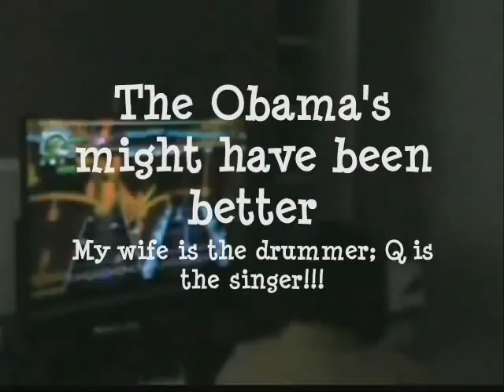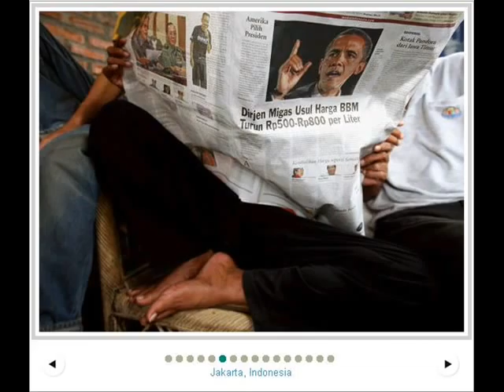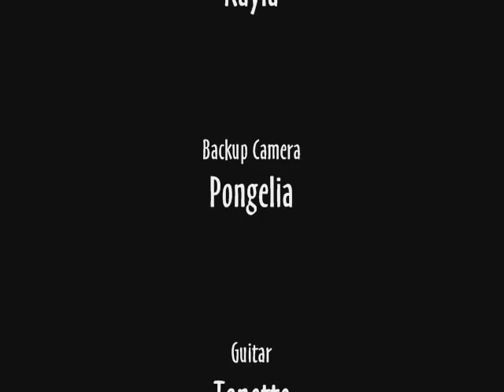President Barack Obama PT2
Hello Friends & Subscribers, Have you wondered what other people did during the Presidential Inauguration? Well, here is what my wife's day went like. Thanks to all of the friends in the film: Zannette, Pongelia, Quintella, Tonette, Melissa, Ann, and Yolanda. The video was recorded by my wife Kayla. This video will show just a little of that important day across the nation.

Film Editor: Anthonyw20747